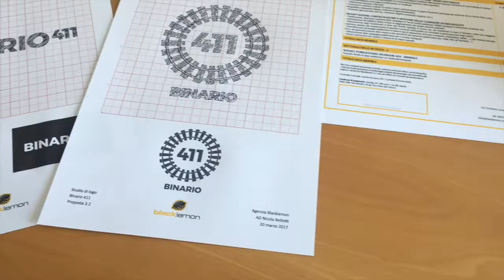Come si crea l'Identità di un nuovo pub?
Con il termine PublicHouse (abbreviato in Pub), gli inglesi definiscono un luogo dove è possibile passare il tempo in compagnia, davanti ad una buona birra, a fare 4 chiacchiere con gli amici guardando sport in tv, giocando a freccette o mangiando qualcosa di semplice e gustoso. Il Binario411 è un pub che si ispira a questo concetto, aggiungendo un tocco di MadeInItaly che sicuramente non guasta. Ecco come noi di Blacklemon abbiamo provato a dare forma a questa idea...

Grafica Pubblicitaria

La divisione creativa di Blacklemon si esprime attraverso tutte le forme di comunicazione visiva tradizionale, ma con un approccio inedito.

C'è stato un tempo in cui la parola "creatività" non esisteva. A quell'insieme di emozioni che il nostro lavoro prova a scatenare, gioia, tristezza, rabbia, paura, sorpresa, indignazione, disgusto, veniva dato un nome differente: "arte". Questo concetto è suggestivo, ma potrebbe contribuire a trasmettere un significato distorto del nostro lavoro. I creativi di Blacklemon non sono artisti; sono esperti di comunicazione. Si affidano alla semiotica, la disciplina che studia i segni e il modo in cui questi abbiano un senso, per fare arrivare un messaggio al pubblico nel modo più diretto, economico ed efficace possibile.

I grandi artisti del passato, Leonardo Da Vinci in primis, hanno sempre applicato i concetti chiave della comunicazione visiva nelle loro opere. La scelta dei colori, il posizionamento degli oggetti, l'equilibrio tra le forme, sono solo alcuni degli elementi che devono essere tenuti in seria considerazione prima di dedicarsi ad un progetto di grafica pubblicitaria.

Blacklemon affronta con la massima serietà e dedizione ogni progetto di comunicazione visiva, applicando filtri sensoriali, culturali e operativi ad ogni studio. Manifesti, pubblicità sui giornali, rappresentazioni dinamiche su autobus e treni, brochure, volantini vengono progettati dal nostro team creativo partendo dal concetto che la comunicazione per immagini permette di raggiungere il massimo effetto comunicativo nel più breve tempo possibile solo quando è chiara, leggibile, facile da memorizzare ed emozionante.